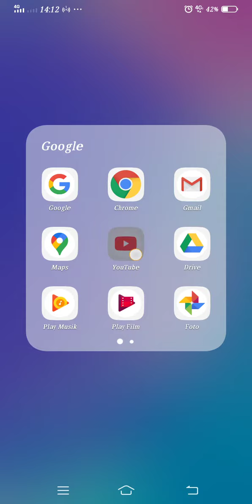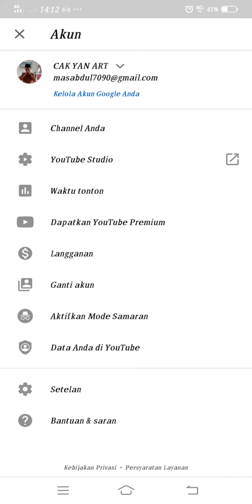Tutorial cara menghapus video di chanel youtube